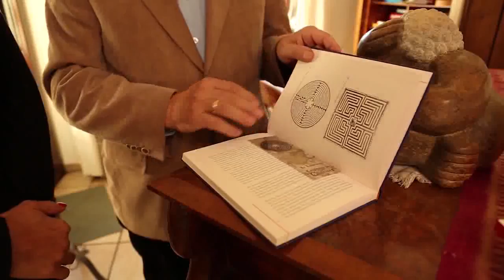Friedrich Glasl über Konflikte, ihre Entstehung und ihre Bearbeitung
Er hat mehr als ein halbes Jahrhundert Konflikte erforscht, unzählige Organisationen bei der Konfliktbearbeitung unterstützt, bei internationalen Konflikten beraten und vermittelt und mehrere Standardwerke zum Konfliktmanagement verfasst. Für sein Lebenswerk wird Friedrich Glasl auf den Petersberger Trainertagen 2017 mit dem Life Achievement Award der Weiterbildungsbranche ausgezeichnet.

In unserem Heft managerSeminare gibt es das Interview übrigens auch in voller Länge

Mehr zum Thema Konfliktmanagement gibt es zudem in dem Beitrag „Konflikte in Unternehmen: Schlauer schlichten“. Er kann hier kostenfrei gelesen werden